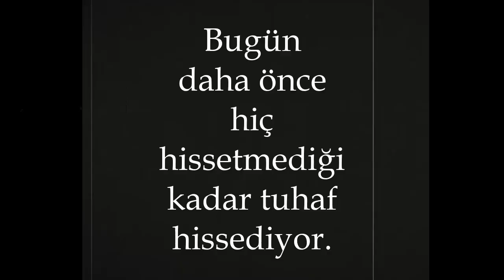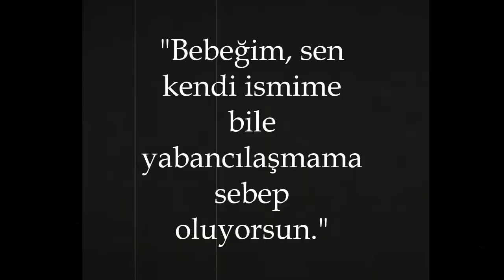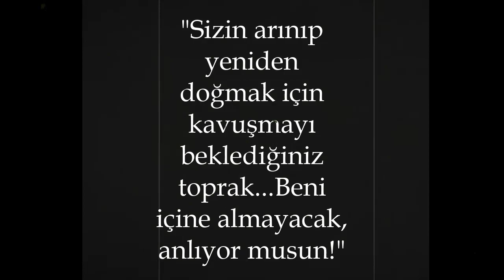Hatıralarıyla Arası Bozuk Olanlar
Doğaüstü Gerçeklik Nargilesi'nden yıllar öncesine dönüyoruz, Beyaz'ın daha çok amatör olduğu ve ne ile lanetlendiğini anlamadığı zamanlara.